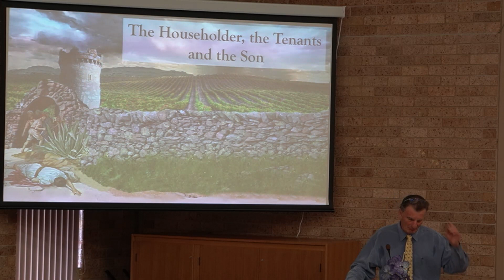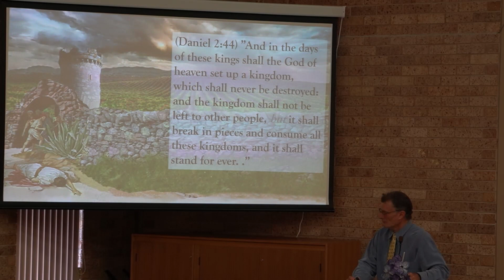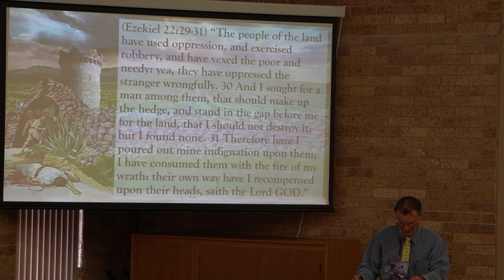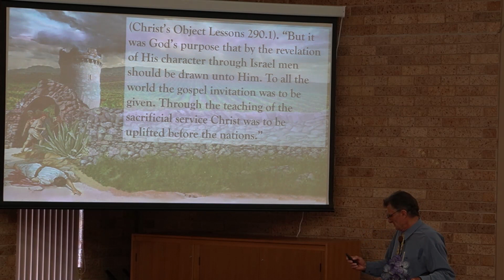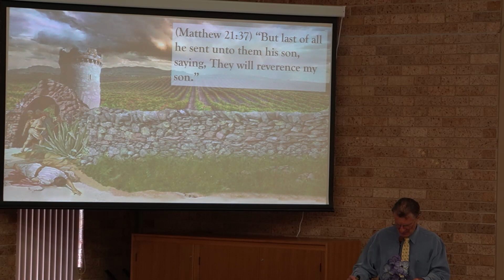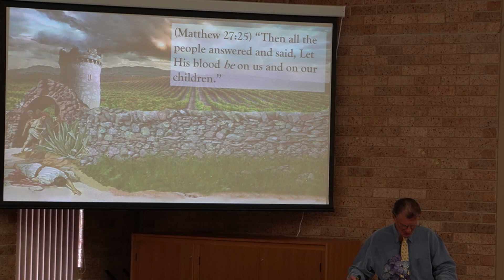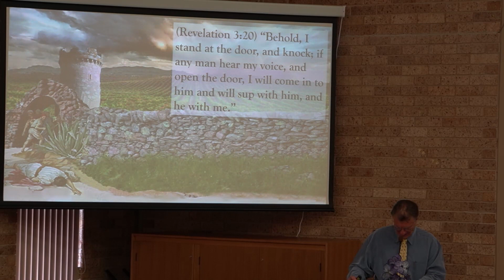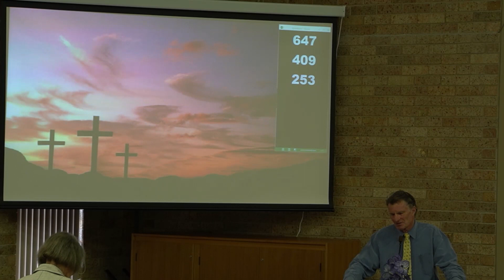The Householder, the Tennants and The Son by Bryan Hodge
Filmed 09/03/2024